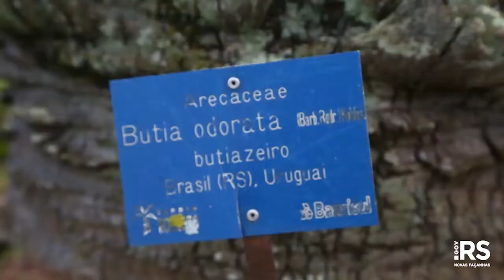Programação especial marca aniversário de 61 anos do Jardim Botânico